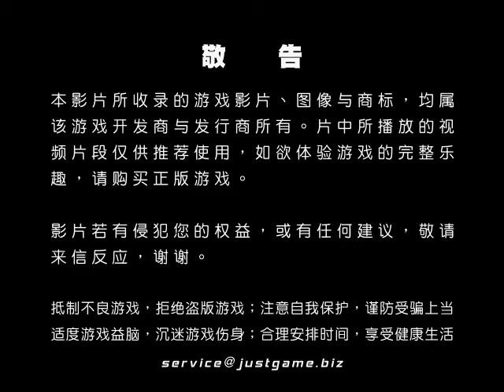[P/3]波斯王子：遺忘之砂 視頻評測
《波斯王子》作为育碧公司的招牌作品，已经在游戏界中摸爬滚打了21个年头。本作是该系列在次时代上发售的第二款游戏，与卡通化...